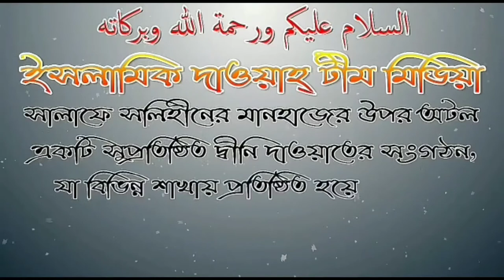জন্ম দিবস পালন করা যাবে না তা হারাম?আলোচনায় শায়েখ জাহিদ আল মাদানী